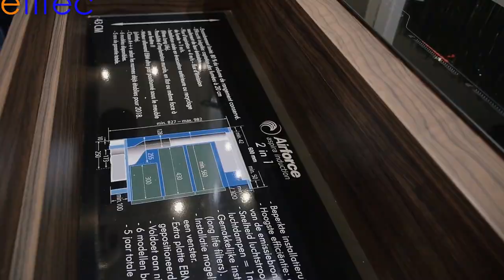Révolution avec les hottes aspirantes Airforce !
Componenti vous présente ses taques de cuisson avec
hotte Airforce intégrée à l'arrière de la taque.
Moderne et facile d'entretien, elle possède également le meilleur niveau de qualité de filtrage anti graisse du marché.

Découvrez aussi les nouveaux robinets esthétiques et ergonomiques NOBILI et MOVE .

A bientôt,
T.